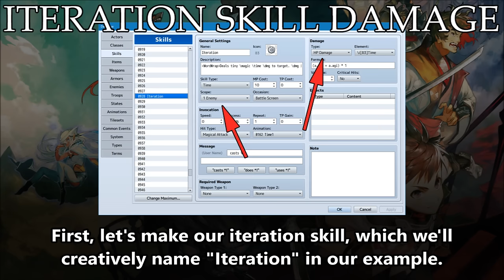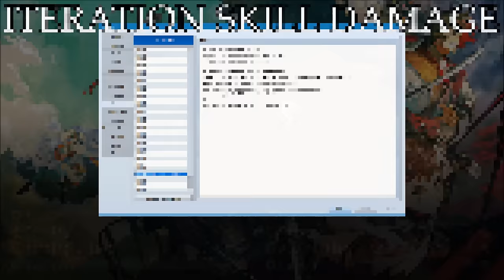Tips & Tricks - Iteration Skill Damage - RPG Maker MV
Ever wanted to make a skill that deals more damage each time it's used in battle based on the number of spells cast? The skill would deal a small bit of damage at the beginning of battle and end up quite big towards the end of it based on the total number of spells cast per battle. Here's how we can make this effect in RPG Maker MV!